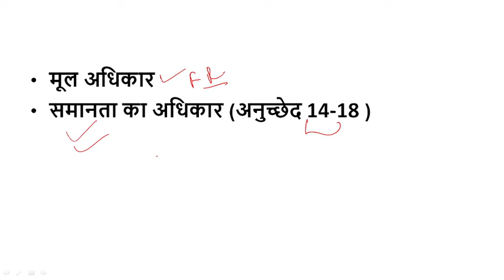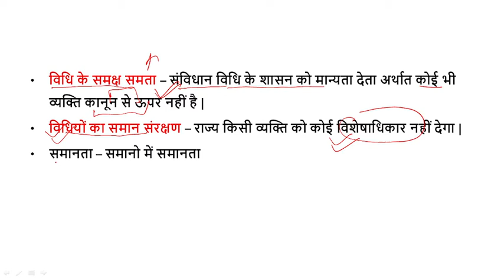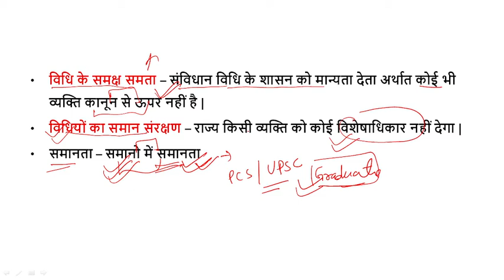Fundamental rights | समानता का अधिकार (Article 14 to 18) | Polity part-9 || Civil Services With Alok